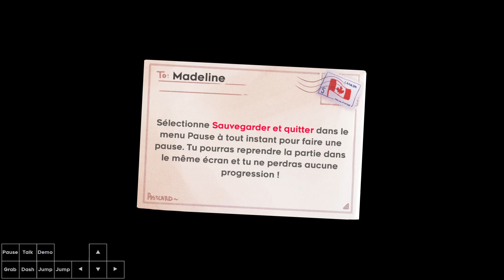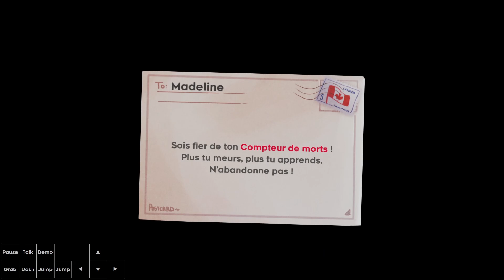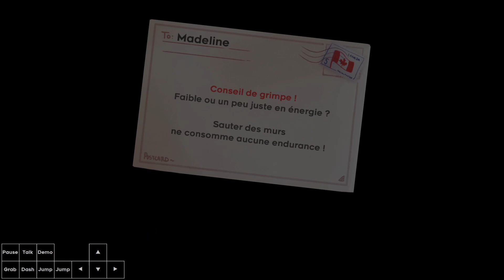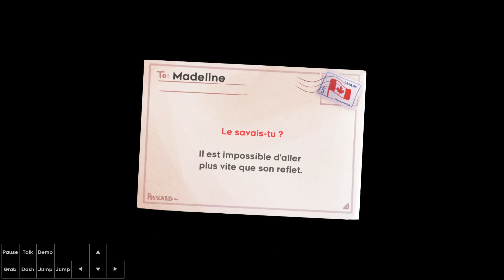Celeste Any% Deathless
did it in just two days, this was so free...

▶ SONGS

▶ TIMESTAMPS

00:00 Last Any% Death
00:06 Start
00:14 Prologue
00:56 Forsaken City
02:47 Old Site
05:41 Celestial Resort
13:35 Golden Ridge
18:14 Mirror Temple
25:25 Reflection
34:14 The Summit
48:53 Epilogue